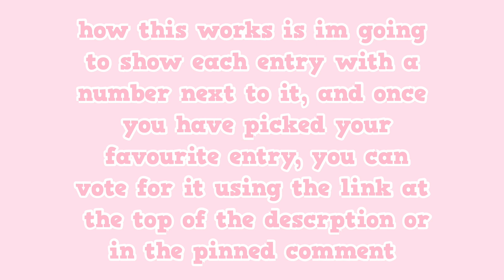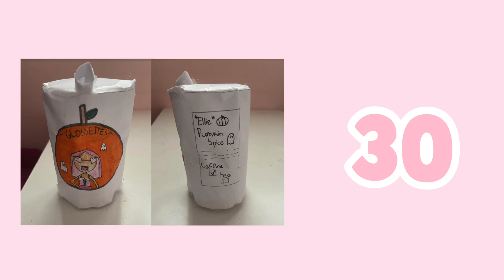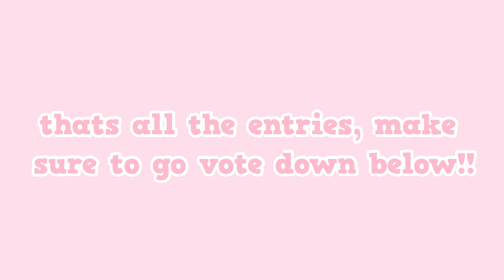FAN ART VOTING!! (GLOSSIES 2023 HALLOWEEN FAN ART COMP)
꒰ა OPEN ME FOR SOCIALS, MERCH & MORE! ໒꒱

🎃 hey glossettes! In todays video its time for you guys to vote for your favourite fan art entry!!! thank you so so much for watching, if you have a video idea you’d like to see feel free to comment it below or message me through any of my socials ◡̈ 🎃

🎀AMAZON STOREFRONT

꒰ა ROBLOX STUFF! ໒꒱

꒰ა MERCH! ໒꒱

roblox merch can be found in my group store, linked above.
real life merch coming soon!

꒰ა MY OTHER CHANNELS! ໒꒱

🎀IRL CHANNEL:  @xoxoglossiegirl
🌷SECOND CHANNEL: @glossieplus

꒰ა MUSIC CREDITS! ໒꒱

PSST.. hey you! YES YOU! you are a wonderful person, and you deserve the world, i love ya!💗

꒰ა TAGS! ໒꒱

bloxburg palace glossie pink queen castle build house home update hacks tips tricks aesthetic roblox update trailer halloween autumn fall when  0.12.0 October bloxburg halloween update corn maze halloween builds spooky giant candy corn 0.12.1 leaks teaser castle knight princess kids toddler role-play